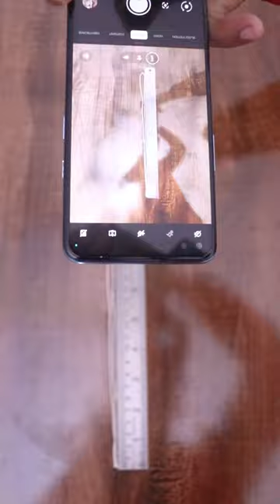चैन साइज़ कैसे जानें? How to measure Chain Size ?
how to measure the size of a chainsaw chain
how to measure the size of a roller chain
how do i know what size my chain is
how to measure chain bar size
how to determine chain size for bike
how to measure ball chain size
how chain size is measured
how to measure chain size chainsaw
how to measure chainsaw chain size
measure chain size
how to measure drive chain size
how to measure chain length on a chainsaw
how to measure chain sizes
how to measure chain size for necklace
how to determine chain size for stihl chainsaw
how to determine chain size for tires
how to find chain size for tires
how to measure chain link fence mesh size
how to measure neck size for chain
how to measure chain link fence size
how do you measure a chain size
how to measure gold chain size
how to measure go kart chain size
how to measure hoist chain size
how to measure chain size jewelry
how to measure jewelry chain link size
how to measure chain lock size
how to determine chain link size
how to measure roller chain link size
how to measure anchor chain link size
how to measure bicycle chain link size
how to measure log chain size
how to measure lifting chain size
how to measure motorcycle chain size
how to measure my chain size
how to measure neck chain size
how to measure what size chain you need
how to determine necklace chain size
how to find the chain size you need
how to measure necklace chain size
how to find chain size on bike
how to determine chain size on go kart
how to measure size of chain
how to measure size of anchor chain
how to measure size of bike chain
how to measure size of roller chain
how to measure size of necklace
how to measure the size of a chain link
how to measure the size of a bike chain